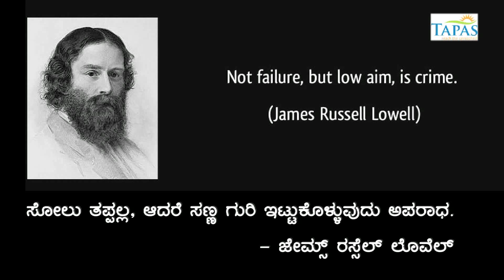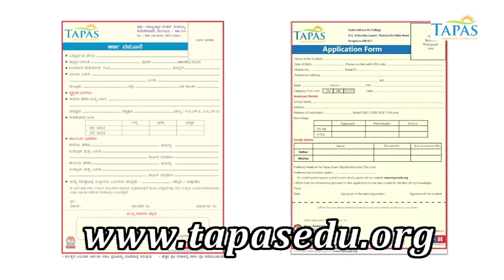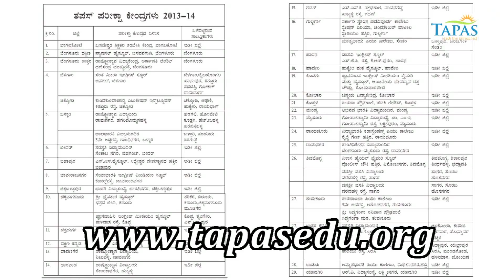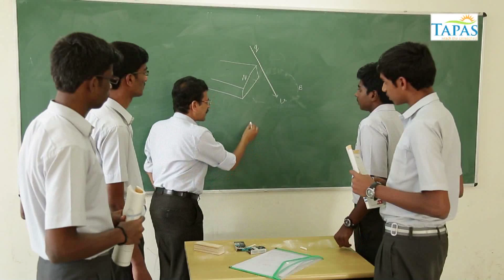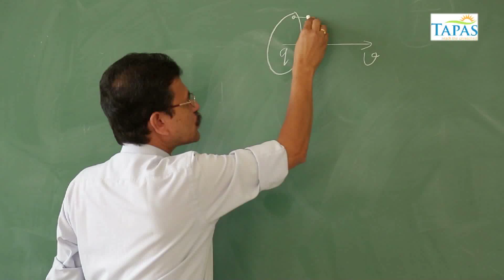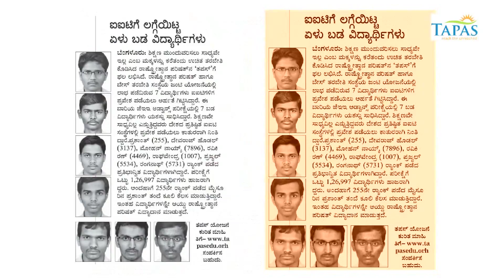Tapas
Tapas project that aims to enable talented male students from socially and economically backward classes to avail education from IIT JEE. ‘Tapas’ was initiated in 2012. Students hailing from families whose annual income does not exceed 2 lakhs, and currently studying in class 10 are eligible applicants for this project. The entrance exam for the scheme shall take place on the 25th of December every year at 40 different centres across the state.

Tapas project offers Free PU Education & IIT-JEE Training along with free food and free hostel facility to all selected students. The selected students are provided free accommodation, food, tuition fees, study materials and training for a span of two years.

This is facilitated at the well established infrastructure consisting labs, library, hostels and college at the Rastrotthana Campus, Banashankari. This project is executed in coordination with the prestigious Base Institute that provides supreme quality study materials and question series on Physics, Chemistry and Mathematics that shall enable the students to crack entrance exams to IIT JEE.